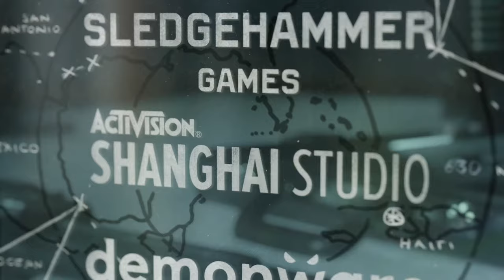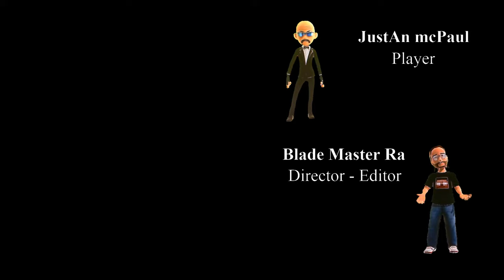Black Ops Cold War - Beta - Game Play - Blade Style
New game late 2020. Black Ops Cold War game play of four maps. modes team death-match, kill confirmed and domination. Exciting moments and great kill streaks.

📽️Video Creator
Blade Master Ra
00:00 Team Deathmatch
00:30 Nicaragua, Central America
05:52 Best Play
06:10 Miami
06:30 Spider Unit
07:06 Elimination